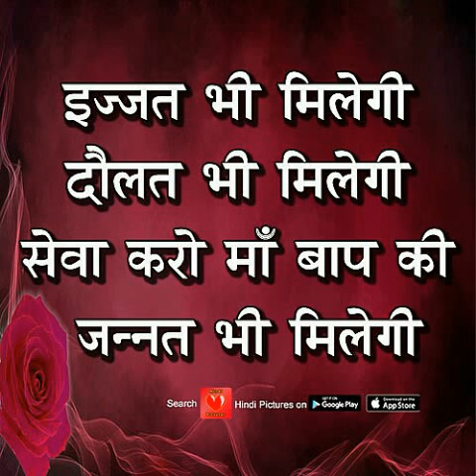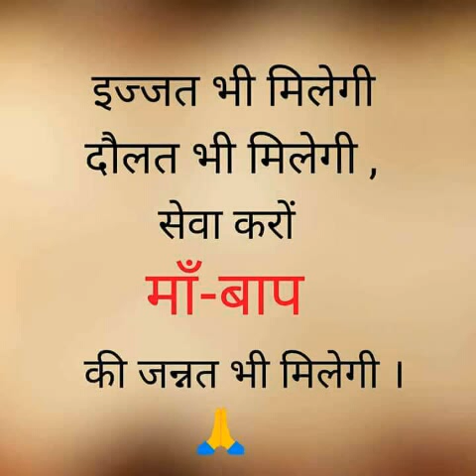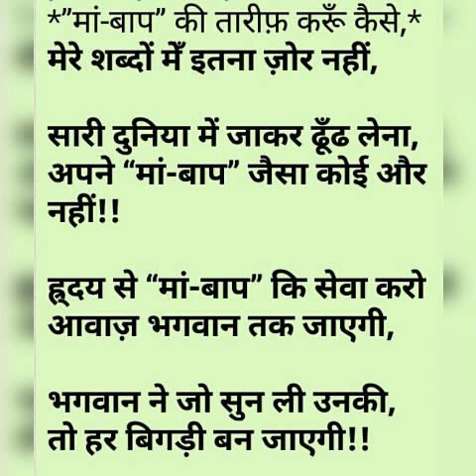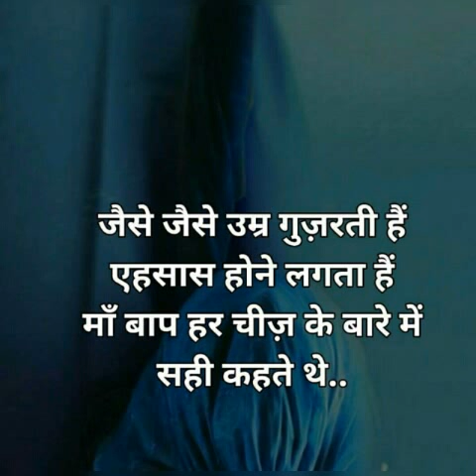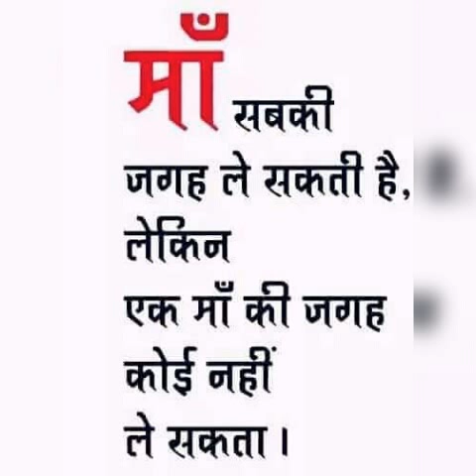dharmik bhajan माँ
Video from Pravesh